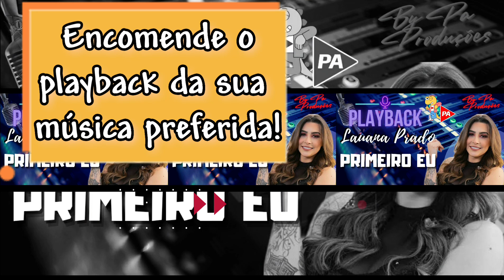Playback - Primeiro Eu (Lauana Prado)